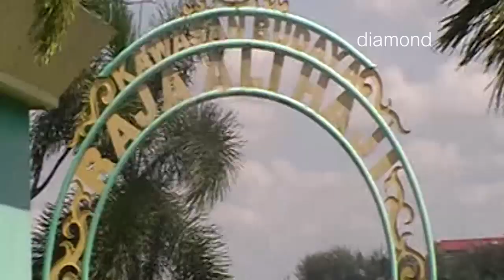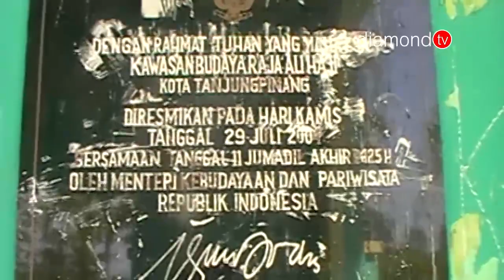TAMAN BUDAYA RAJA ALI HAJI MASIH TIDAK TERAWAT